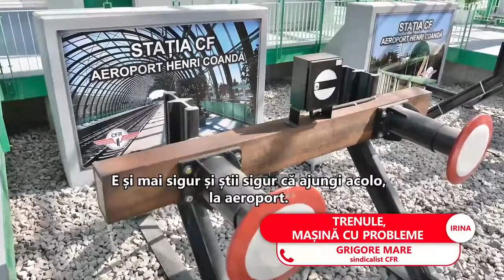Avem trenuri, dar nu au viteza